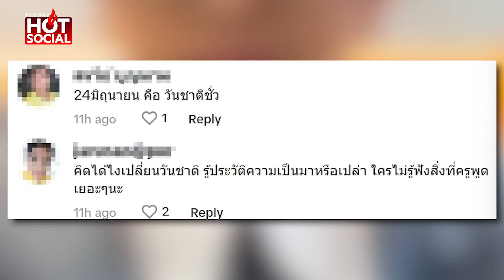"อ.อุไรวรรณ" เบิกเนตรด้อมส้ม เปลี่ยน 24 มิ.ย.เป็นวันชาติ ไม่ได้ เป็นได้วันชิงอำนาจกษัตริย์|HotSocial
"อ.อุไรวรรณ เอกพันธ์" เบิกเนตรด้อมส้ม เปลี่ยน 24 มิ.ย.เป็นวันชาติไม่ได้ เป็นได้วันชิงอำนาจกษัตริย์ เตือนระวังเวรกรรมจะสนอง